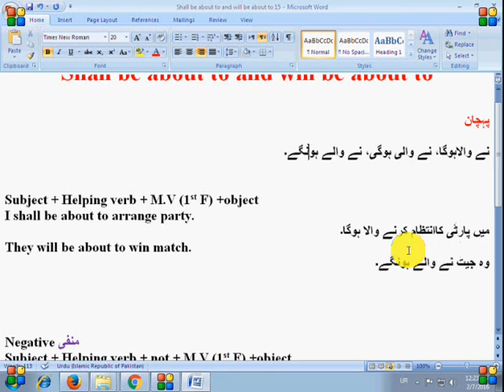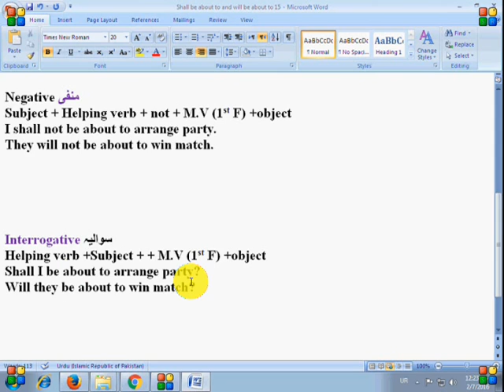Shall be about to and will be about to in Urdu and Hindi.topic 15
shall be about to and will be about to grammar
Free Learn English BY Hania Naz